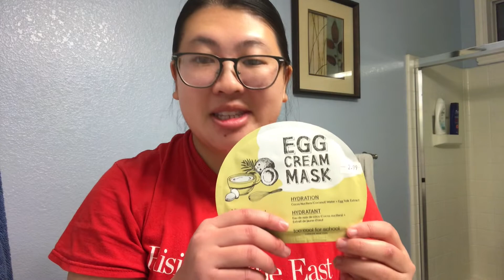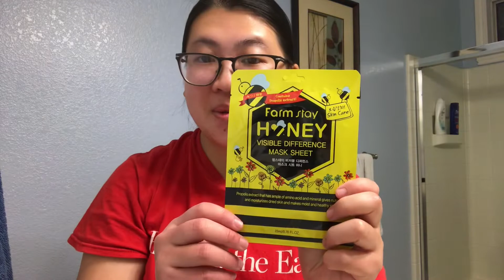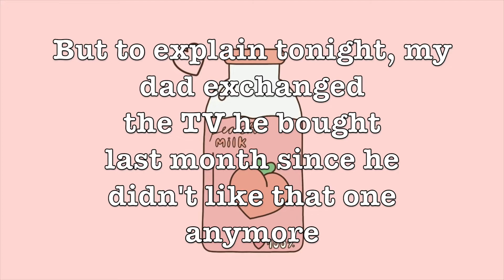Quick SF Trip | December 17th - 18th, 2021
Hey y'all!
This is just a really quick vlog of random things that I've been up to recently. Low key excited for Christmas eve since a couple of my friends and I are supposed to ice skate that day. Hopefully it doesn't rain that day since last time, we had to reschedule.